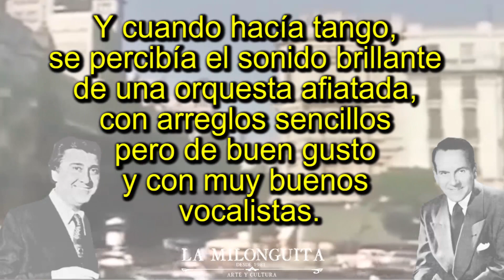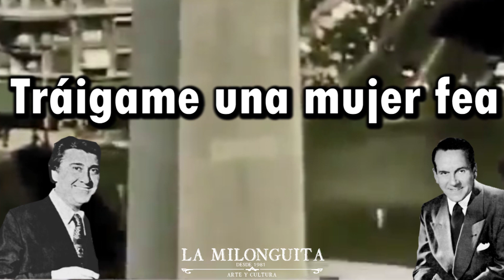Mujeres Feas ( FoxTrot) Armando Moreno con la Orquesta de Enrique Rodriguez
El foxtrot o fox-trot​ es un baile de origen estadounidense suave y progresivo caracterizado por movimientos largos y continuos que fluyen a través de la pista de baile.
Su nombre significa, literalmente, «trote del zorro», y existen varias teorías acerca de su origen. Se ha argumentado que alude a las primitivas danzas negras que imitaban pasos de animales, y en las que se inspiraron los primeros bailarines de foxtrot

Enrique Rodríguez (Argentina, 8 de marzo de 1901 – 4 de septiembre de 1971) cuyo nombre completo era Aquilino Enrique Rodríguez Ruiz​ y que usó el seudónimo Luis María Meca, fue un bandoneonista, director y compositor. En la ejecución del tango su orquesta fue una fiel continuadora de la línea del tango rítmico y tradicional de Edgardo Donato y Juan D'Arienzo, pero su repertorio se apartaba del molde de las formaciones tanguísticas de su época, porque incluía piezas de todos los géneros, lo que le valió críticas de ciertos sectores. Estuvo casado con la cancionista María Luisa Notar.

Armando Moreno (Argentina, 29 de mayo de 1921 –Bogotá Colombia, 8 de octubre de 1990) cuyo nombre real era Armando Bassi, fue un cantor que durante muchos años integró la orquesta de Enrique Rodríguez.